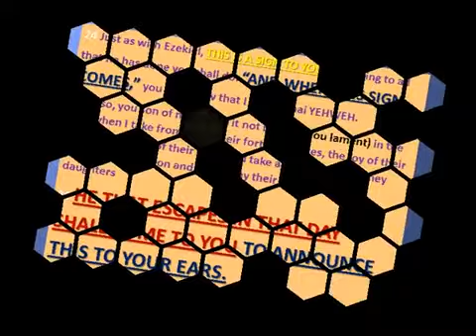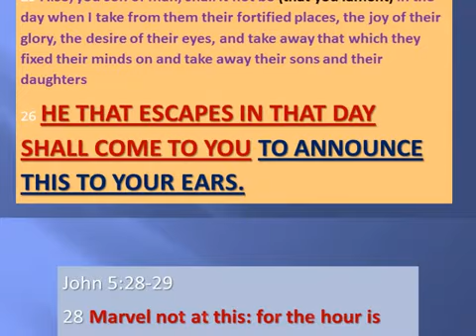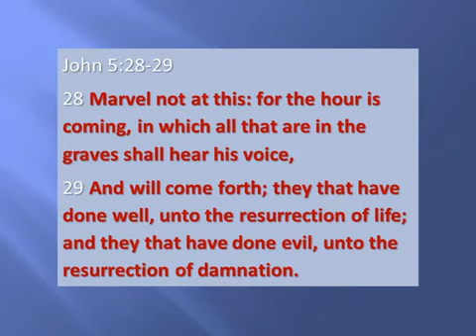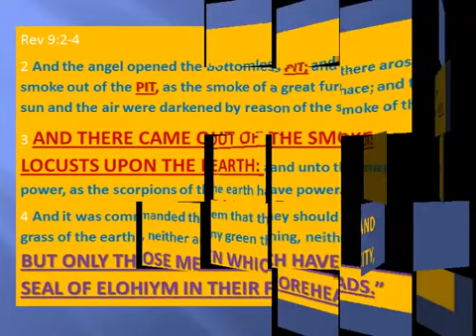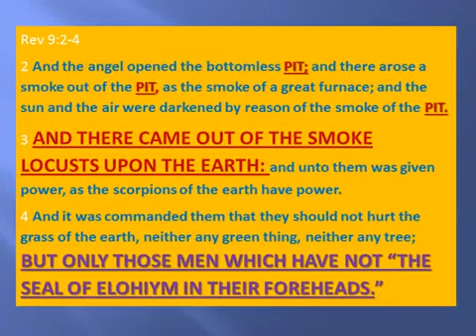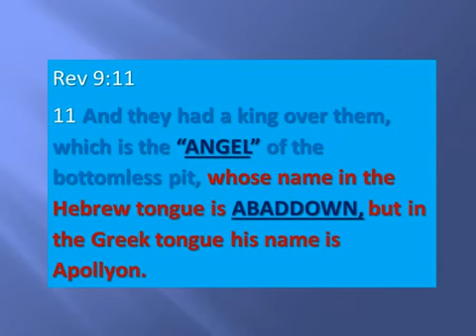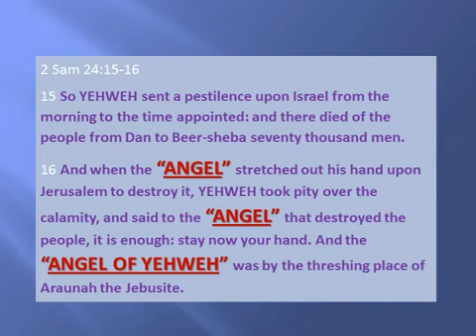WORMWOOD, SHE IS COMING!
By repairingthebreach

This video discusses who the locusts are that are let loose from the bottomless pit and the resurrection of the saints and their role in the Good News going out to the world